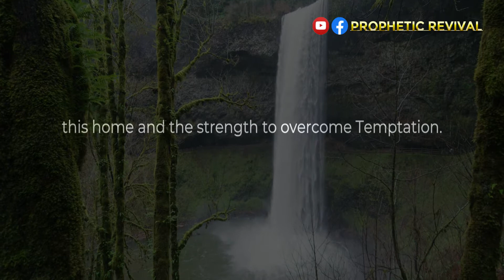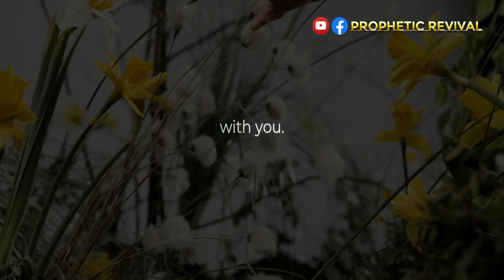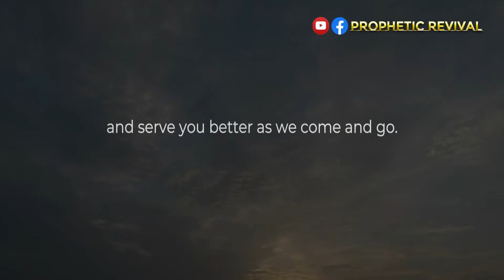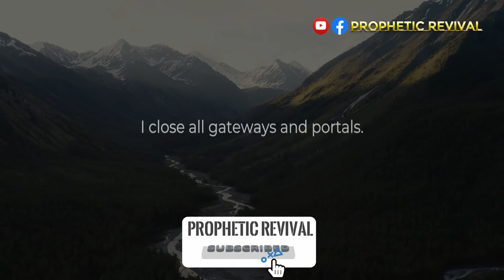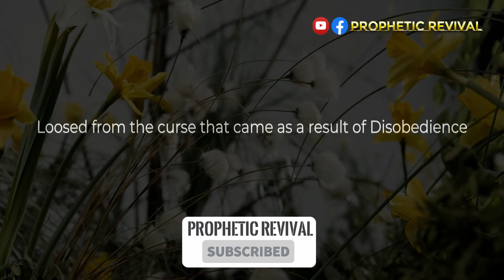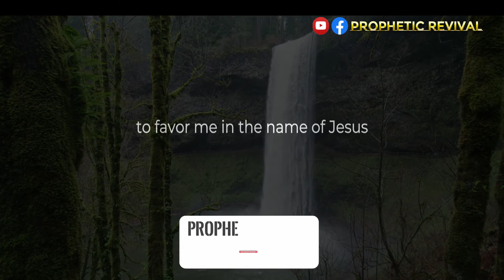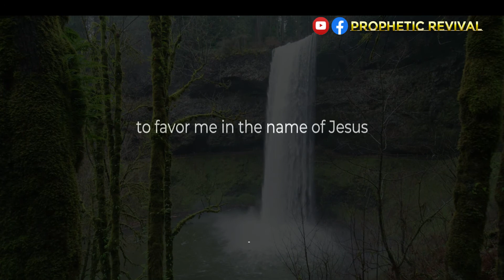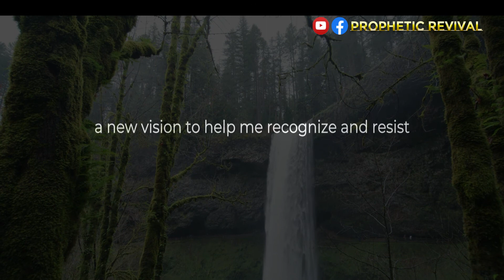3 Hrs Powerful Home Cleansing Prayer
Cleanse Your Home From All Evil With This Powerful House Cleansing Prayer To Jesus.
A spiritual cleansing and blessing prayer for your home.

 Listen to this video to the end and expect to receive your breakthrough from God in the name of Jesus.

Consider Supporting Our Channel. God Bless You...!!

Music /Video -Prasad Chavan
Footage-Pexels